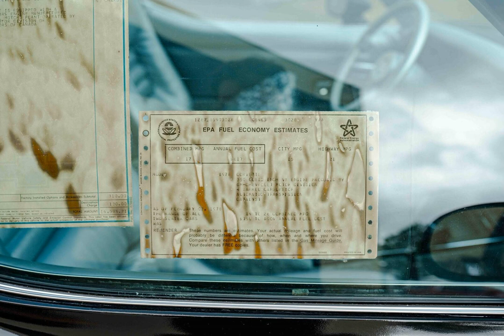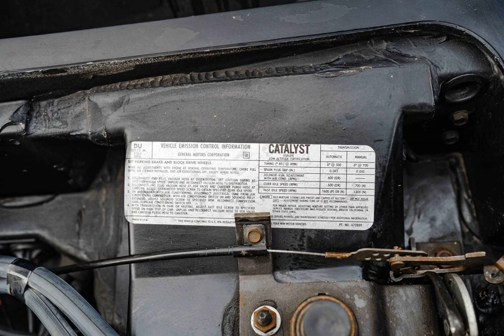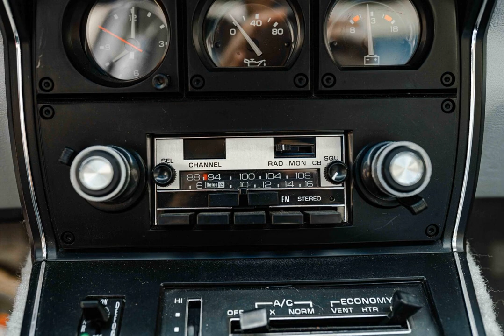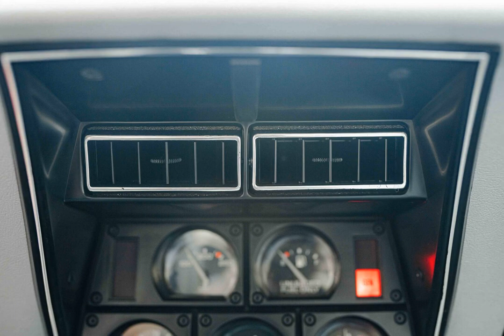1978 Chevrolet Corvette for sale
1978 chevroletcorvettec8 corvette for sale